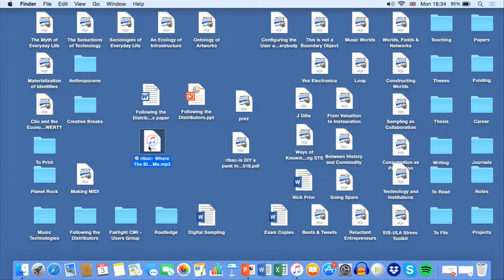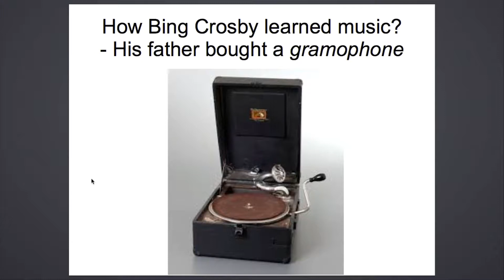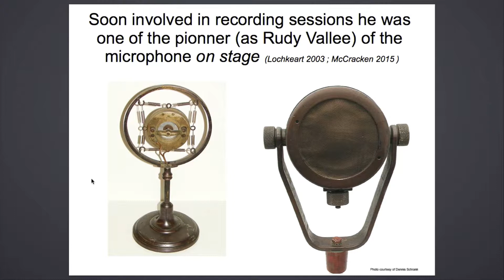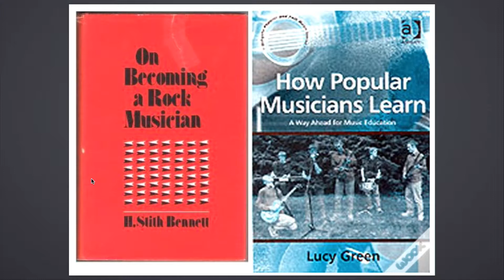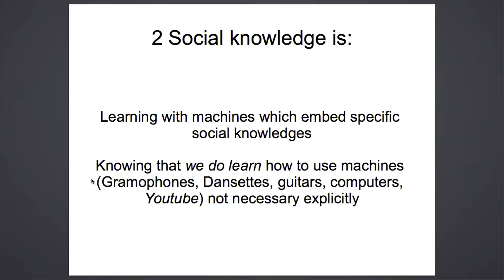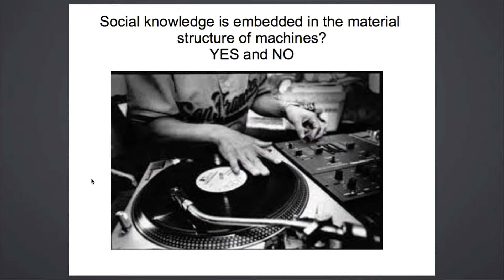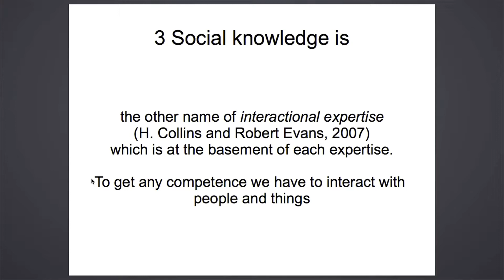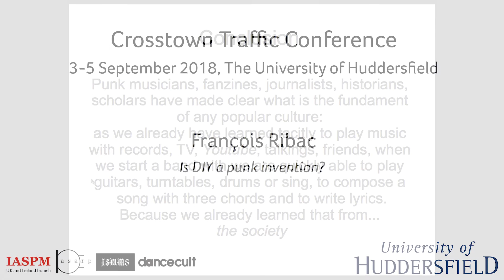François Ribac: Is DIY a punk invention?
/// SUPPORT

/// ORGANIZERS

IASPM UK&I: Rupert Till
ARP: Katia Isakoff, Shara Rambarran
ISMMS: Karl Spracklen
Dancecult: Graham St. John

/// CREDITS

/// PRESENTATION DETAILS

Is DIY a punk invention?

François Ribac - Visiting Research Fellow, IRCAM (APM); Senior Lecturer, University of Burgundy.

/// ABSTRACT

According to many journalists, scholars, books, documentaries, websites, musicians, and music fans, the “punk revolution” allowed young people to play music without formal training, to write about music without prior knowledge, to start independent record labels, and give young women access to rock bands. Indeed, punk music is still a flourishing musical genre with many branches and DIY is everywhere, especially on the Internet. Moreover, this phenomenon is often explained by the arrival of new technologies. For instance, punk fanzines were facilitated by photocopiers. In my paper I would like to discuss some of the theoretical and practical assumptions of this history (story?) and especially the idea that punk was a revolution. To get to that point, I will take the example of recording technologies in popular music. Firstly, I will go back to the 1920s and describe how crooners such as Rudy Vallée and Bing Crosby learned music and particularly how they used recording technologies. Secondly, I will refer to fieldwork I conducted some years ago about how popular musicians were learning and making music together during the age of the Internet. I will focus on a trip hop band based on the periphery of Paris (two young women and two young men) and will show how they used technologies and worked together. Finally, I will argue, firstly, that punk is more a visible expression of the place of amateurs in popular culture than a “revolution”. Secondly, I will argue that technology is used by people to produce themselves as individuals and to build new social worlds. In other words, during the age of Internet as before, technology does not do anything by itself (TDNDABI!)